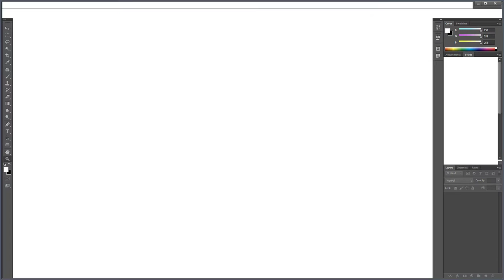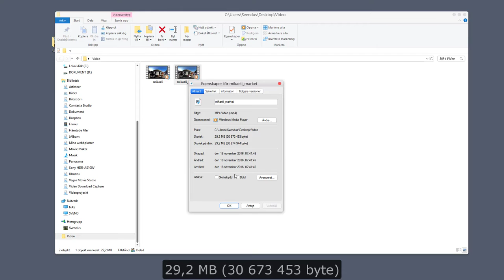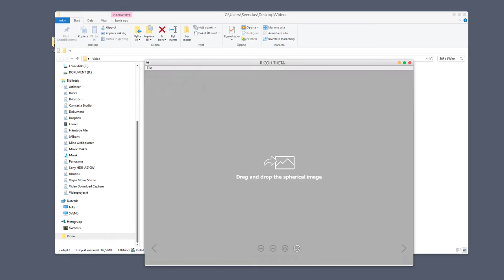Rendering THETA 360 Video in Photoshop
360 Video editing and rendering in PhotoShop CS6 from 15825 kbit/s to 5205 kbit/s
without any visible quality defects
see the video full length
 BG Sound is easy to add in a video edited PhotoShop CS 6 Extended
Note: play the Video in full screen